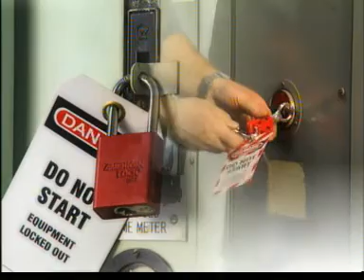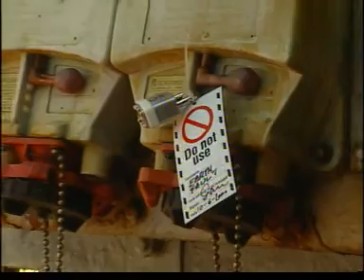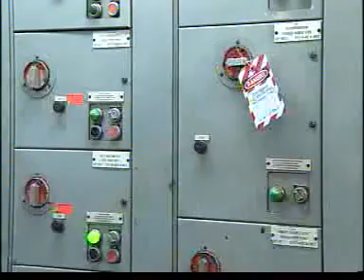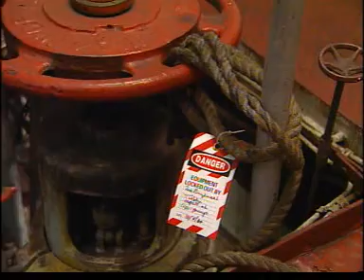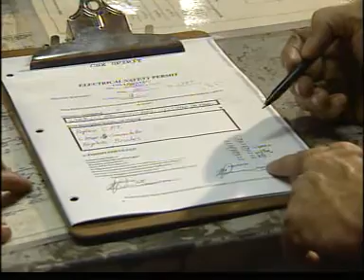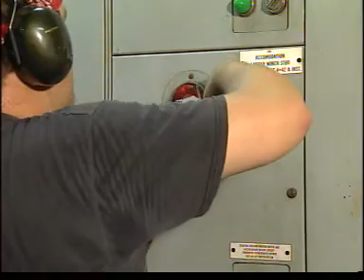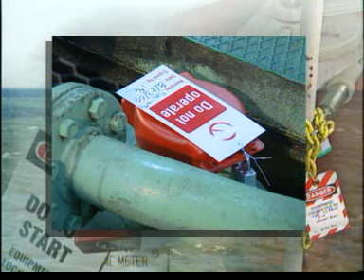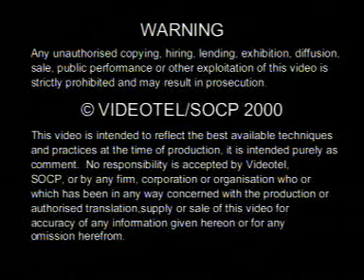OFFSHORE // LOOK OUT TAG OUT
Lock out, tag out (LOTO) is a safety procedure used to ensure that dangerous equipment is properly shut off and not able to be started up again prior to the completion of maintenance or repair work. It requires that hazardous energy sources be "isolated and rendered inoperative" before work is started on the equipment in question. The isolated power sources are then locked and a tag is placed on the lock identifying the worker and reason the LOTO is placed on it. The worker then holds the key for the lock, ensuring that only they can remove the lock and start the equipment. This prevents accidental startup of equipment while it is in a hazardous state or while a worker is in direct contact with it
Lockout–tagout is used across industries as a safe method of working on hazardous equipment and is mandated by law in some countries.